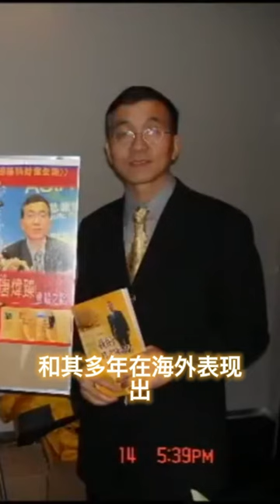我的巴菲特财富之路一书短视频系列 8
自2006年“我的巴菲特财富之路”出版发行以后，唐炜臻在加拿大多伦多成功主办了两届北美华人财富峰会，在北美和世界金融海啸期间2006年到2009年最艰难的时期融资6000万美元，人民币4个多亿，没有美国的金融海啸和安省证券会的干预和迫害的话，唐炜臻的海外华人基金一个月可以融资几个亿，几十个亿人民币和美元，成为唐炜臻成为世界首富其势不可挡。唐炜臻是北美土生土长的最著名最有实力的华人金融企业家之一。在西方恐华，反华，歧视华人的声浪中，唐炜臻作为华人的杰出代表和领袖，枪打出头鸟，唐炜臻被一些西方怀恶意的人造谣污蔑，滥用司法，迫害华人巴菲特，把唐炜臻送进了加拿大的监狱，服刑6年，其目的是要毁坏唐炜臻的声誉和名声，阻止海外华人崛起。人们普遍认为加拿大通过司法部门对唐炜臻的伤害是毁灭性的，唐炜臻再没有未来。

很多人也知道唐炜臻是打不垮，推不倒的，坚不可摧。他以前几十年做了很多基础性的工作和留有很多余地。他著书立说，深入群众和社会，对投资人极端负责，始终把投资人的利益放在首位，受到投资人的青睐，影响力巨大。有迹象显示他的书将成为投资经典，越来越流行，越来越畅销。关键是人们的眼睛是明亮的，人们信任他。继唐炜臻的中文版“我的巴菲特财富之路”一书出版以后，2018年出版了英文版“华人巴菲特”，在英国伦敦出版全球发行，全球的网上到处可以查到和世界各地网上和书店都可以买到，是一本好书，值得华人骄傲的书。为推动唐炜臻的全球投资计划奠定了一定的基础。
“我的巴菲特财富之路”一书主要是说什么呢？是如何成为世界最富有的人，世界首富。你想成为世界首富或者首富的人吗？你要有能够成为首富的人为你工作，还是你为能成为首富的人工作是这本书的要点，致富用智慧而不是勤奋。
唐炜臻告诉人们一个人如何成为世界首富，第一是利用和能够利用世界最大的金融平台，利用美国的华尔街为我们工作，第二是做到投资不亏损，第三是连续稳定十年，二十年的回报（只要每年达到25%，巴菲特水平）以上，跟巴菲特一样用别人的钱。

唐炜臻在书中提出了一个伟大的每星期1%的投资风险与回报的理论与实践，人们会问唐炜臻做什么能为投资人做到每星期1%的回报呢？做什么都可以，1%理论和风险控制才是关键。他有一个理论与实践，有很多方法和金融工具，市场巨大的，流动性强的美国股票指数，指数和股票期权，比特币这样的虚拟货币，1%理论与实践用于赌场也一样能赚钱，这个1%理论与实践是投资人的位置和风险控制能力和盈利能力，不贪不怕。99%的人没有这个思想，没有投资的理论与实践，在投资方面他们是愚蠢的，不信有赚钱的投资，不敢投资，不区投资，因为他们没有这方面的知识，没有眼光，经验和胆量。
唐炜臻的“我的巴菲特财富之路”一书出版以后，看的人，读的人和研究的人很来越多，这本书是唐炜臻自己说，有很多书评是他们说，还有大量的中英文媒体报道是大家说，媒体说来说去都来说就产生了一个唐炜臻现象，唐炜臻现象一书和实践早已经策划编辑成功，尽管没有正式出版发行，很多人已经读过唐炜臻现象一书。唐炜臻现象引起了人们的普遍关注，其关键是唐炜臻的1% 理论与实践的交易经过了投资人的反复研究，思考和实践，他们听到，看到，并且经过大家的广泛和深入的讨论，几年投资唐炜臻数千万美元，人们准备投资数亿，数千亿美元，而这些研究和讨论的文章也被收入书中供大家和世人学习和参考。